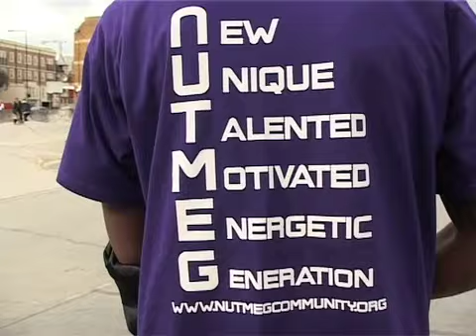Good for Nothing: Long Version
v, The National Young Volunteers Service, is turning negative youth stereotypes on their head.

Showcasing four of its young volunteers who give up their time for free to benefit their community  this new campaign is putting a whole new meaning behind the concept Good For Nothing.

It challenges the lingering idea that young people are automatically associated with anti-social behaviour or crime and asks the public to pause for thought before they make a split second judgement on someone, based on age or appearance.

Read on to find out more about the real stories behind the pictures.